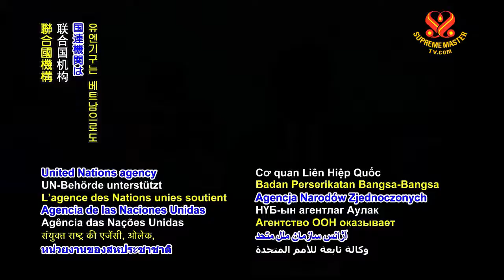1201 NWN 1 United Nations Population Fund provides assistance to flood affected women in Âu Lạc, als